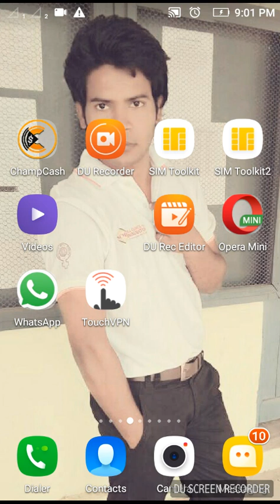Universe Galaxy( Brahmand )